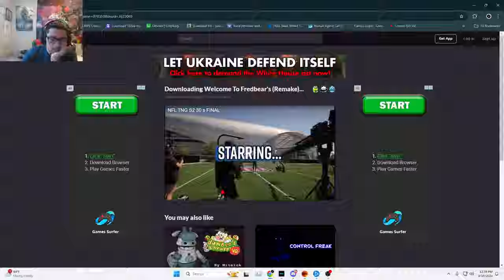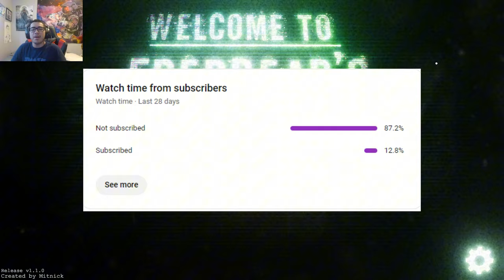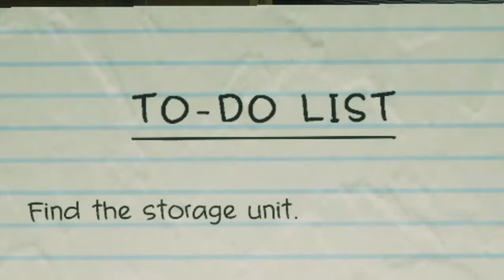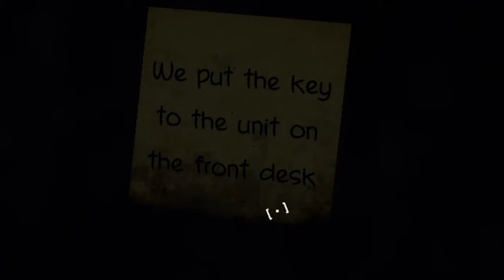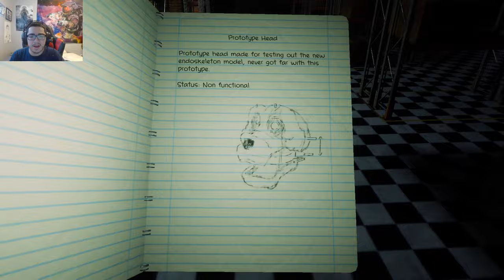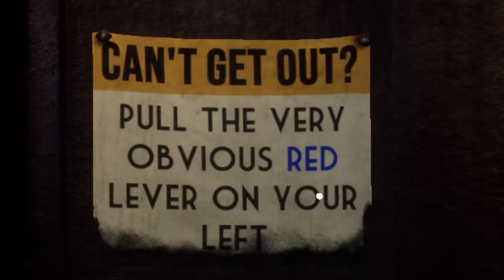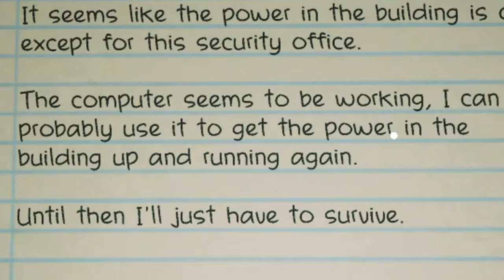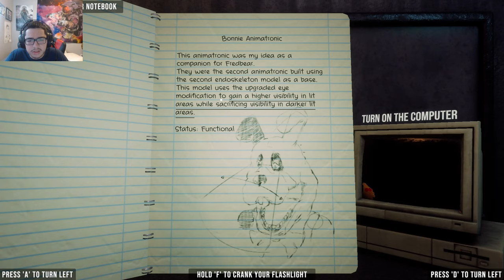THESE CUTSCENES ARE GREAT!!! [WELCOME TO FREDBEAR'S]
Yes...another fnaf fan game...nah im just jokin lol I actually did enjoy the game. It was pretty cool and my favorite thing about it was the story type of approach this fan game is going for. Now explaining the animatronics better they could've done but besides that...this game is still pretty cool and one of the higher made fnaf fan games to date as of now in my opinion.